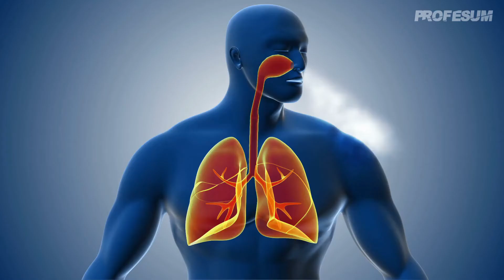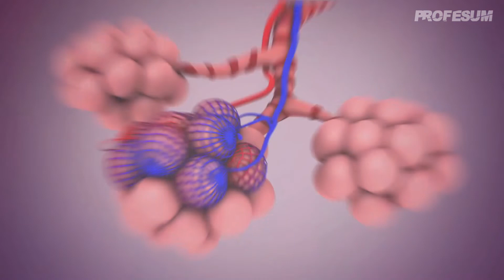Fisiología Respiratoria - Camilo Orobio - Trailer